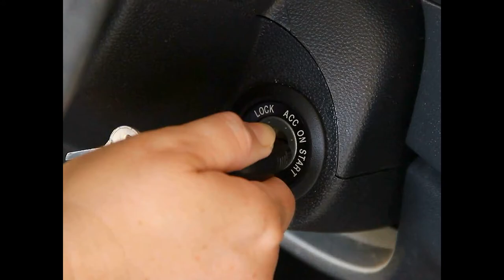НЕ ЗАВОДИТСЯ МАШИНА ВАЗ 2114 ЧТО ДЕЛАТЬ ?! В ЧЕМ ПРОБЛЕМА ИЩЕМ ПРИЧИНЫ И УСТРАНЯЕМ ИХ!!!!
КАК САМОСТОЯТЕЛЬНО НАЙТИ ПРИЧИНУ ТОГО ЧТО МАШИНА НЕ ЗАВОДИТСЯ РЕМОНТИРУЕМ САМИ!1